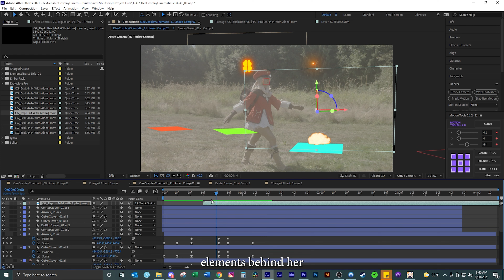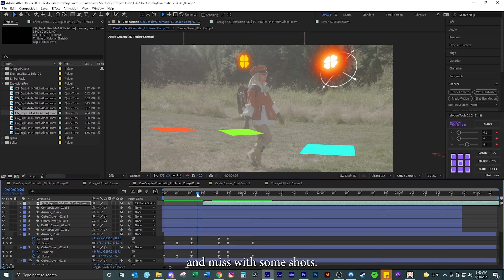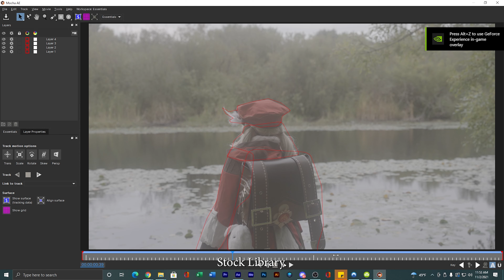Live Action Genshin Impact Klee Cosplay Cinematic: Behind The Scenes [Feat. RainyRentyn]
Sorry this took so long to come out, thanks for being patient! Here's the behind the scenes breakdown of our Klee Cosplay Cinematic!

Tomo Digital is making awesome cosplay videos and fusing everyone's love for cosplay, anime, videogames, filmmaking all into one!

Production Assistants: (IG) @ni0lexc0w

Video producer | Editing | VFX: Adam Chow (me 😆)
Follow me on